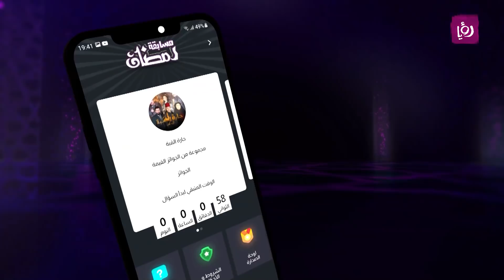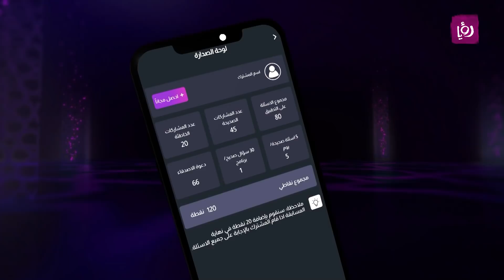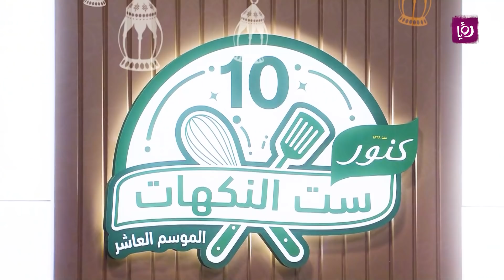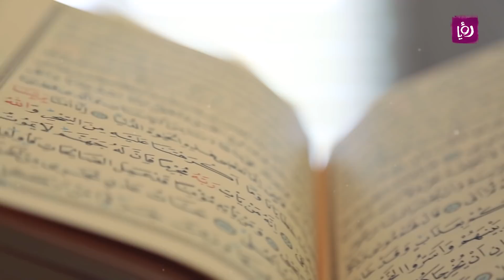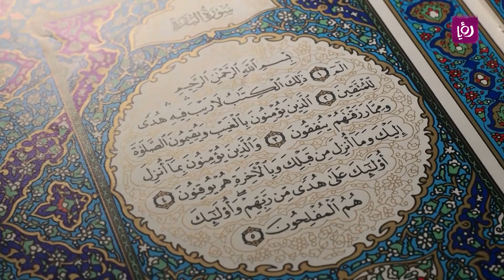بانوراما رمضان 2022